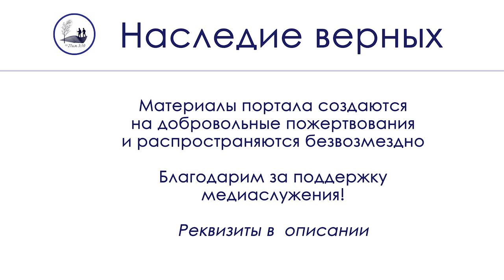Церковь должна оставаться Церковью II Е.Н. Пушков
Евгений Никифорович Пушков - узник за верность Христу, не сломленный на допросах КГБ, отбыл 9 лет в тюрьмах и лагерях СССР за независимость Церкви Христовой.

Богослужения церкви по адресу:  Москва, ул. Макеевская, д.1, ст. метро Царицыно
Время богослужений: Воскресенье: с 10:00

Все материалы "Наследия верных" вы найдете на Telegram - канале по ссылке